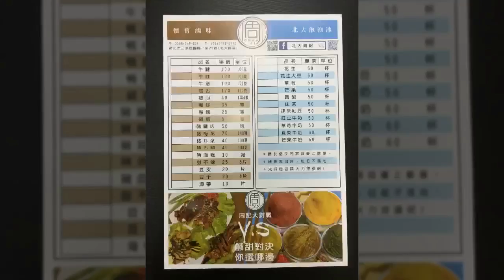周記（懷舊滷味／北大泡泡冰）_新北市三峽區國際ㄧ街25號（北大商場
個人認為能媲美名店的滷味及泡泡冰在三峽囉